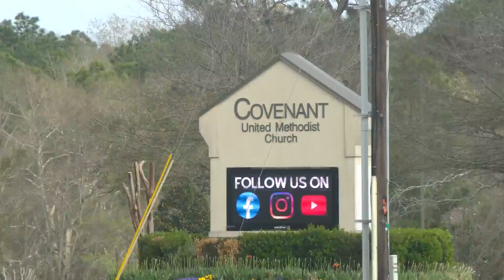Another Wiregrass church voting to leave United Methodist Church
Another church in the Dothan has a big decision on its hands in the coming days, and the church’s fate will fall into the hands of its congregation.